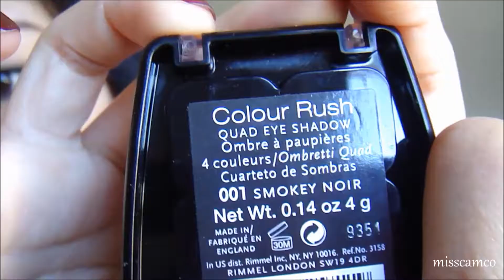How to Go Goth for Halloween 🖤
Here's how to go goth for Halloween. I'm not trying to offend anyone with this costume, I just really enjoy the style and frequently find myself wanting to try it out. Here's the look I came up with.

Hiya! I'm Camco. I'm multifaceted, so my content reflects that - I love beauty and makeup, sharing lifestyle and wellness tips and tricks, shopping hauls, and how to cook some of my favourite meals. I'm a Canadian mom-to-be, wife, and creative.

♡ socials‎ (IG & Tik Tok)‏
ㅤ⤷ @misscam.co | beauty, lifestyle, wellness
ㅤ⤷ @cafecamco | cooking, baking, food
ㅤ⤷ @camcomade | planning, budgeting, productivity
ㅤ⤷ @skatewithcamco | rollerskating, ice skating
ㅤ⤷ @littleblackdiary | subie, cat videos

— s h o p & d i s c o u n t s
ㅤ⤷ adore me: misscamco19
ㅤ⤷ masque bar: masque.bar/CAM10